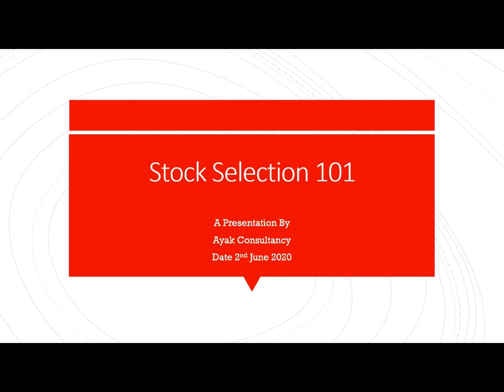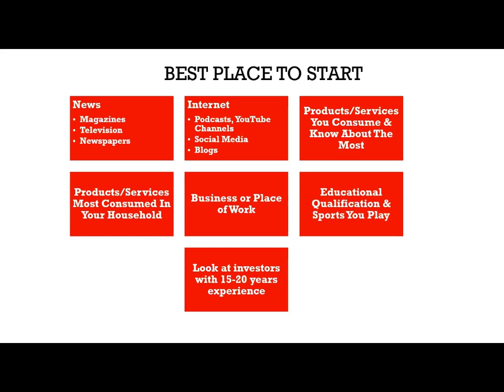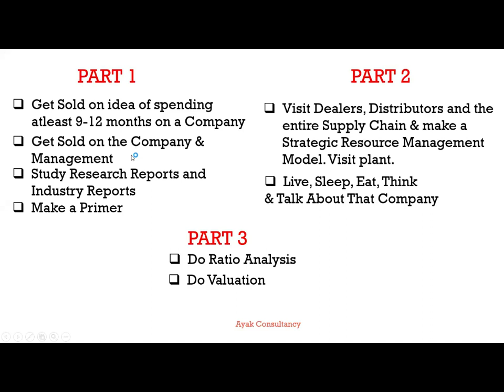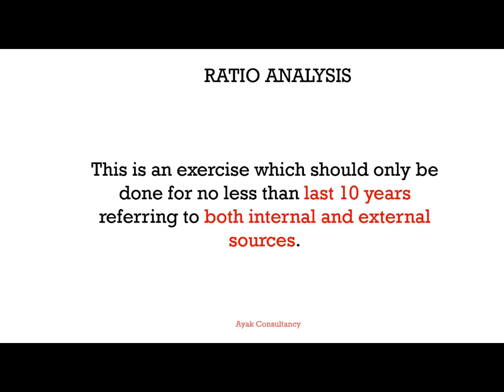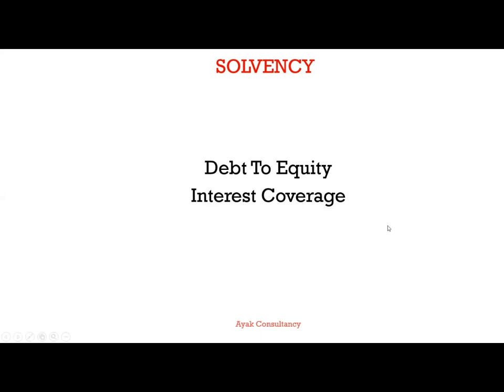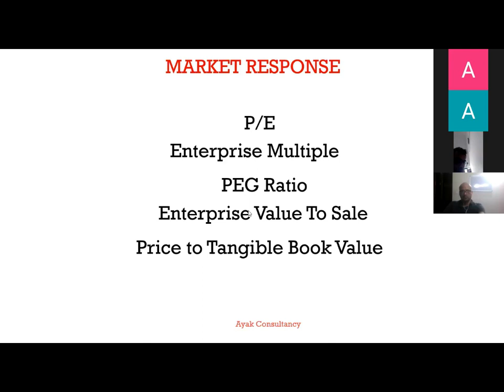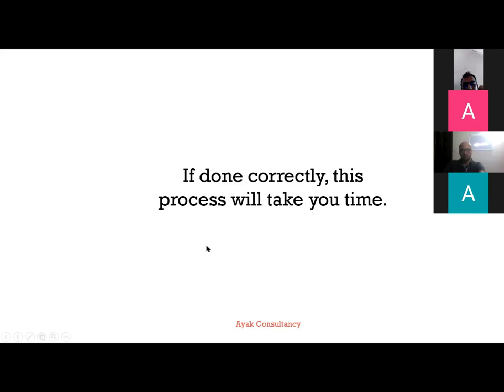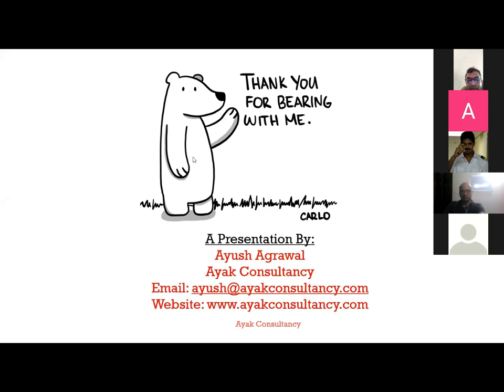Stock Selection 101: Workshop on How I Select, Value and Buy Stocks - Ayak Consultancy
Workshop Stock Selection 101 Conducted On 02/06/2020
In this workshop, I will talk about:
1. How I Select Stocks
2. How I Value Them
3. How I End Up Eventually Buying Them
4. What Do I Do After I Have Bought A Company's Shares

By Ayush Agrawal
Ayak Consultancy